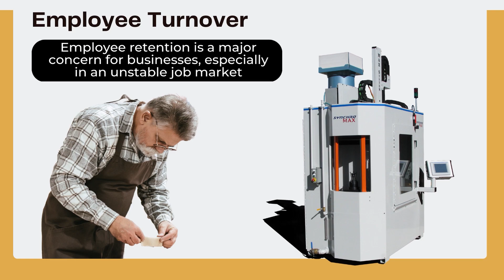The Most Efficient Way to Deburr | The Metal Working Tool You Need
⚙ Automated Deburring: Our deburring systems range from manual to fully automated. Meaning that they require little to no human intervention. We have zero set up options. This means that manufacturing companies can reduce their reliance on manual labor, freeing up workers to focus on other tasks that require more specialized skills or that are more critical to the production process.

📈 Consistency: Our deburring systems can provide consistent results, regardless of the skill level of the operator or the conditions under which the parts are being deburred. This means that companies can maintain a high level of quality in their products, even when they are facing labor shortages or turnover.

💰 Increased Efficiency: A JE deburring system can operate continuously, 24 hours a day, seven days a week, without breaks or downtime. This means that manufacturing companies can achieve greater efficiency in their operations, reducing the need for additional workers to handle the same volume of parts.

👨‍🏭 Safety: JE Deburring systems are designed to help reduce the risk of injury to workers, particularly in tasks that involve handling sharp or delicate parts. By automating these tasks, companies can create a safer working environment for their employees, reducing the likelihood of accidents and injuries.

By leveraging our advanced deburring systems, manufacturing companies can reduce their reliance on manual labor, achieve greater consistency and efficiency, and create a safer working environment for their employees, even in the face of labor shortages. This can help companies maintain productivity, meet customer demands, and improve their bottom line.

About:
James Engineering in Broomfield, Colorado has been optimizing gear and part manufacturing since the 1980s. Our deburring and chamfering machines are the best fit for any job. With custom manufacturing solutions, we focus on providing top of the line precision, efficiency, and sustainability. With a user friendly interface, our systems allow for a one-time-setup for batch production. Our “recipes'' feature allows for machine memory of all your intricate gears and parts. James Engineering provides top of the line manufacturing technologies for a broad range of industries including, but certainly not limited to; aerospace, automotive, tools, and household appliances.